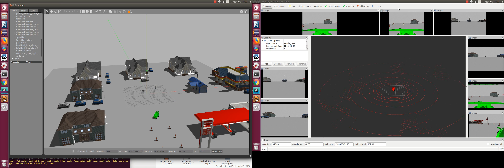StreetDrone Twizy Simulation Model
We are releasing a tool which will allow developers to test and validate their AI software stacks; StreetDrone’s Vehicle Simulation model of the SD Twizy, is now available for public use

Try the model out with our suggested Gazebo worlds and visualize your sensors’ output on  the RViz visualization tool. The model supports 8 x Sekonix Color cameras and the Velodyne VLP-16 LiDAR as main localisers. We suggest controlling the robot using a Joystick (more info can be found on our README files) and navigate around the worlds observing the generated LiDAR point cloud and the cameras’ raw images output in RViz.